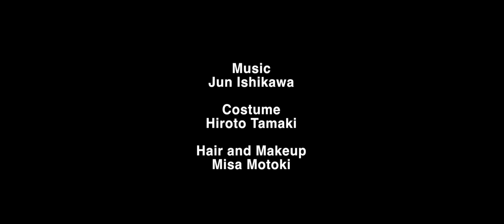BALLET APOLLO Opus No.1 "ZENYA" Short Version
Direction,Choreograph and Dance
Naoko

Choreograph and Dance
Jun Takeda
Go Ueki(PaniCrew)
HILOMU
Shoco Tutumi
Naoe Kawamoto
Risako Ishikawa

Wild grass art and paperworks
Miki Takase

Music and Drawing
Jun Ishikawa

Costume
Hiroto Tamaki

Misa Motoki

Artistic Direction and Produced by
Isao Tsuge